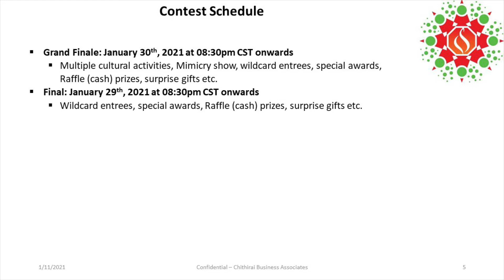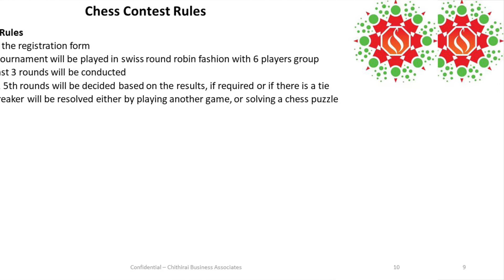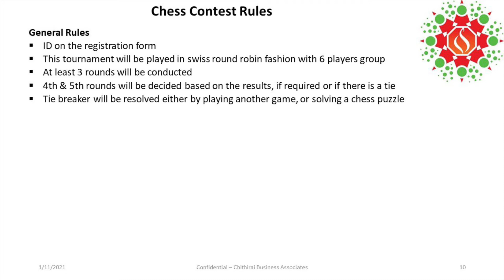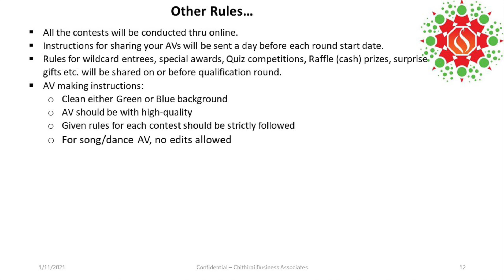Pongal Contests Details